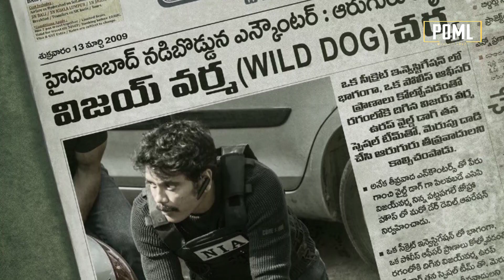ఆఖరి ఫ్లాప్ సినిమా TRP ! Pawankalyan | Mahesh babu | NTR | Prabhas | Allu Arjun | RamCharan | Tier 1